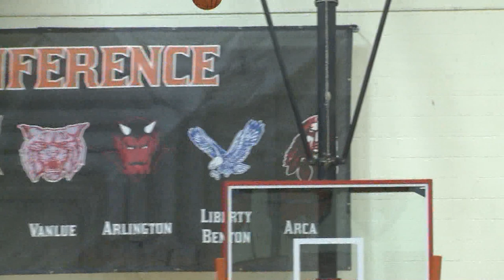Mark's Madness 1-26-2016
Mark Shine and Matt Finkel break down last week's High School Basketball action and preview upcoming matchups!